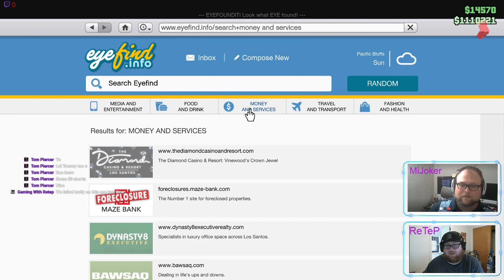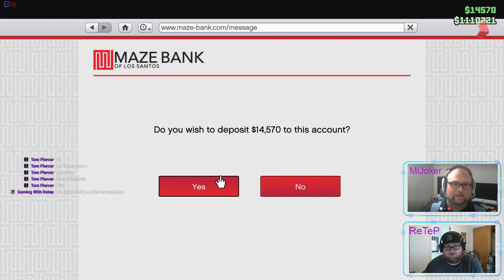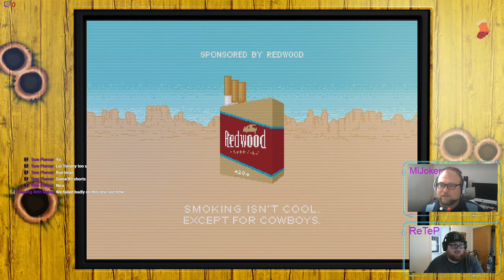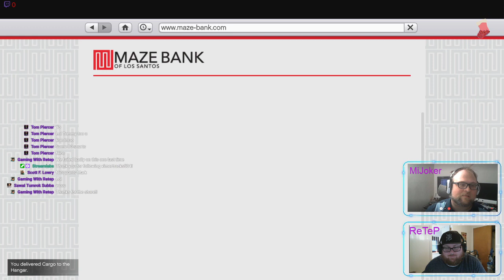Missions and Mayhem